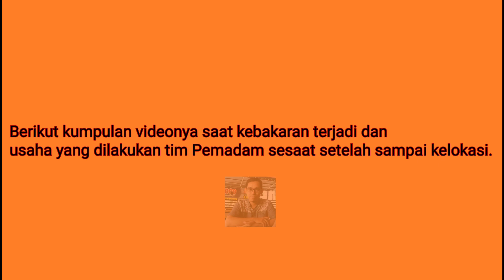Kebakaran Pabrik Kertas Di Batam Kawasan Executive Industrial Batam Centre - 19 AGUSTUS 2020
Telah terjadi kebakaran hebat di Kawasan Executive Industrial Park Batam Centre pada 19 Agustus 2020.

Belum diketahui dengan pasti apa penyebab utamanya.

Pabrik Dehong Paper Industry yang berada di kawasan industri Tunas, Batam Center, Batam terbakar hebat, Rabu 19 Agustus 2020. Api yang membesar terus menjalar hingga menghanguskan seisi pabrik.

Bahkan, api juga mulai menjalar ke pabrik lainnya yang ada di sisi kiri dan kanan perusahaan milik warga asing tersebut.